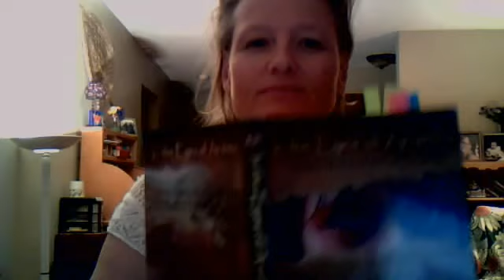Life is Time part one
"Time is because of your existence, or you could also say, you exist becaue of time"

The book  called In The Eyes of Anahita by Hugo Bonjean